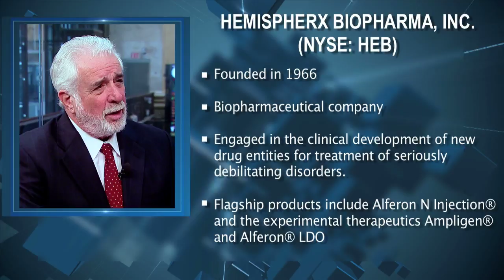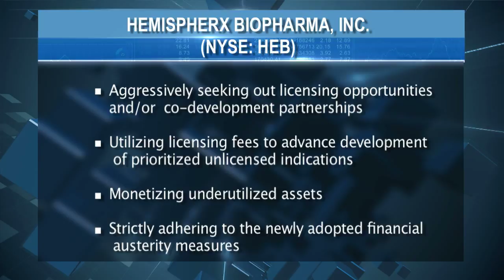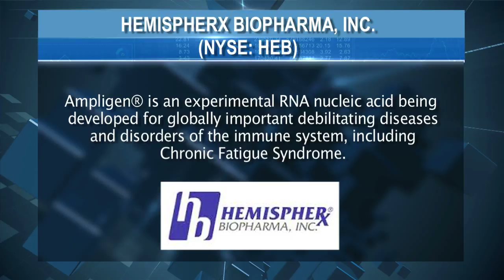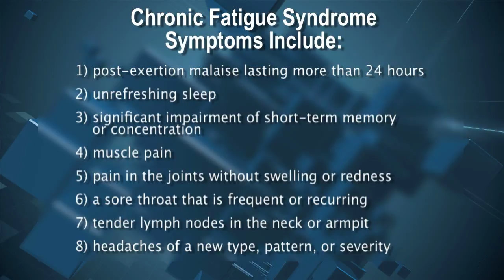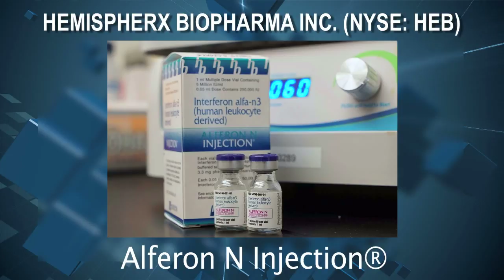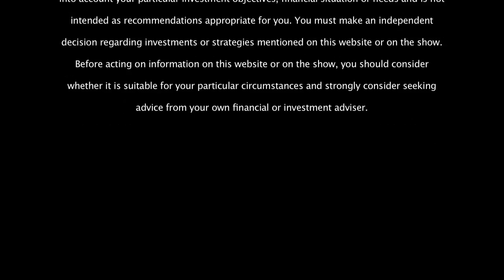SCN's Jane King Interviews CEO Thomas Equels of Hemispherx BioPharma Inc. (NYSE: HEB)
SCN's Jane King sits down with CEO Thomas Equels of Hemispherx BioPharma Inc., (NYSE: HEB), to discuss his biopharmaceutical company, and it’s future outlook. Hemispherx Biopharma, Inc. is an advanced specialty pharmaceutical company engaged in the clinical development of new drug entities for treatment of seriously debilitating disorders.

Hemispherx’s flagship products include Alferon N Injection® and the experimental therapeutics Ampligen® and Alferon® LDO.  Ampligen® is an experimental RNA nucleic acid being developed for globally important debilitating diseases and disorders of the immune system, including Chronic Fatigue Syndrome.  Hemispherx’s platform technology includes components for potential treatment of various severely debilitating and life threatening diseases. Because both Ampligen® and Alferon® LDO are experimental in nature, they are not designated safe and effective by a regulatory authority for general use and are legally available only through clinical trials.

The FDA approval of Alferon N Injection® is limited to the treatment of refractory or recurrent external genital warts in patients 18 years of age or older.  The Company’s Alferon® N approval in Argentina includes the use of Alferon N Injection® (under the brand name “Naturaferon”) for use in any patients who fail, or become intolerant to recombinant interferon, including patients with chronic active hepatitis C infection.

The Company wholly owns and exclusively operates a GMP certified manufacturing facility in the United States for commercial products.